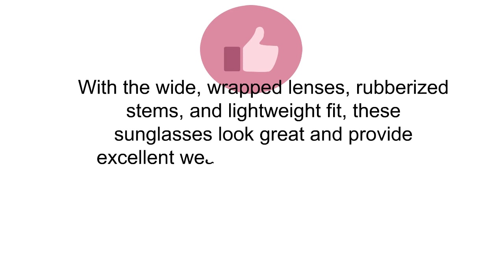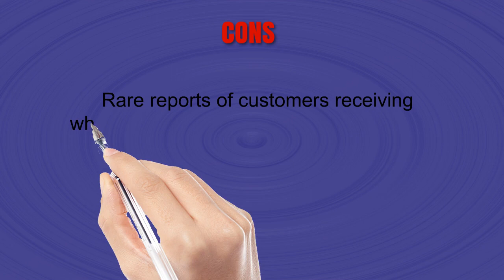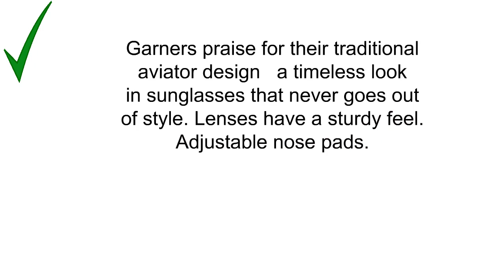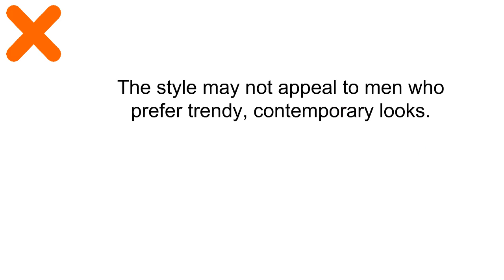3 Best Mens Prada Sunglasses You Can Buy 2019 - Mens Prada Sunglasses Reviews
3. Prada Linea Rossa Men's PS 52QS Sunglasses
2. Ray-Ban Men's 0RB3532 Round Sunglasses
1. NEW PRADA SUNGLASSES PS 56MS 5AV3M1 Gunmetal Frame / Grey Gradient Lens 62mm